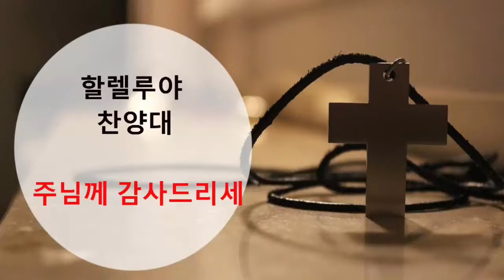2019년 7월 7일 할렐루야 찬양대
주님께 감사드리세